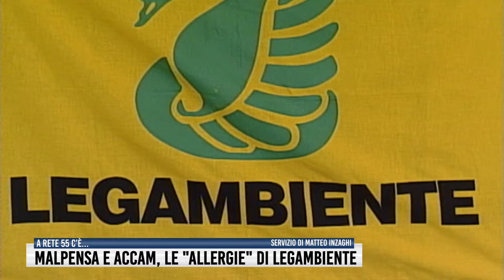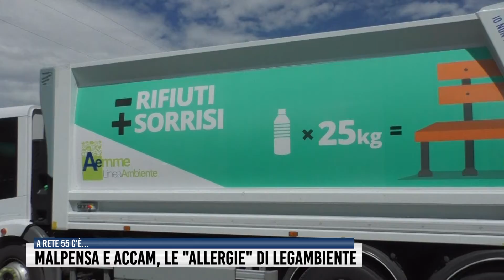Malpensa e Accam, le "allergie" di Legambiente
Ospite di Rete55, Barbara Meggetto spiega i motivi del no alla linea T2-Gallarate e riafferma le ragioni della resistenza all'inceneritore di Busto Arsizio: "Nessun coinvolgimento, nessun impegno concreto sul fronte dell'economia circolare".